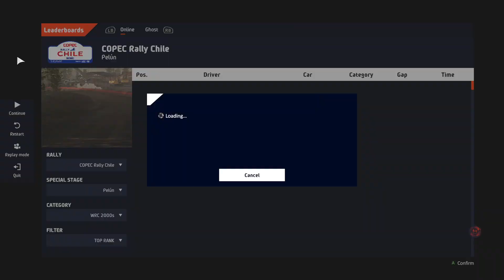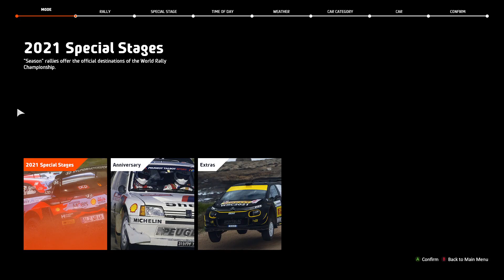WRC 10 - COPEC Rally Chile - Porsche 911 GT3 RS R-Gt - 4:49.249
Steam Description:

Hailed by reviewers and professional drivers, the standard-setting off-road racing simulation has been reinvented! Reach the 2021 season podium, and to celebrate the 50th anniversary of the competition, relive the highlights at the wheel of legendary cars.